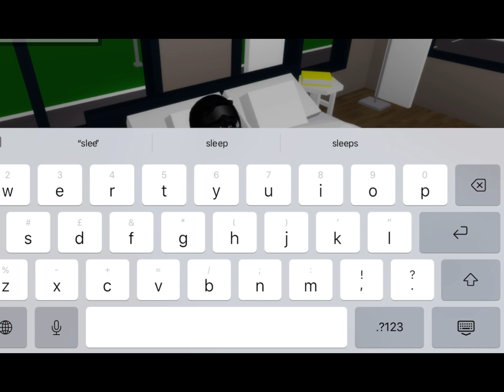ROBLOX BROOKHAVEN ROBBER SERIES 4 EP 2 FUNNY MOMENTS (TMNT)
yes i am back with that